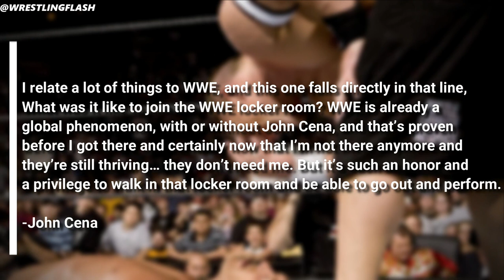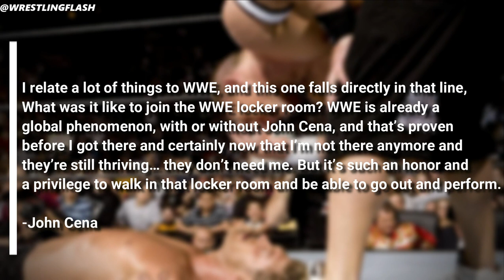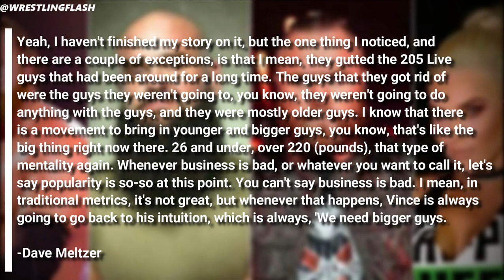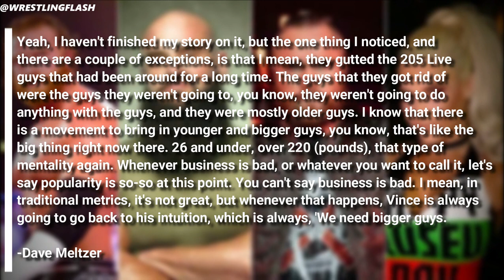Roman Reigns Breaks A Massive WWE Record....John Cena On WHY He Is Useless In WWE & In The F&F...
Video summary: Roman Reigns Breaks A Massive WWE Record. John Cena On WHY He Is Useless In WWE & In The F&F...